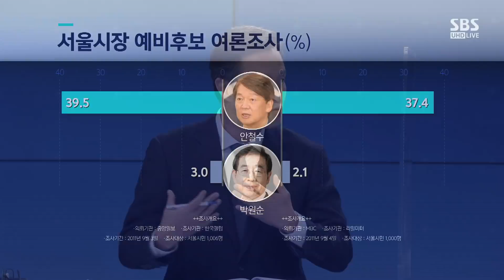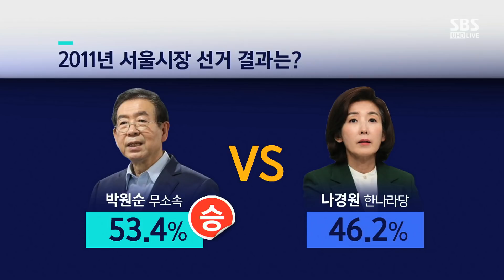"야권 단일후보" 자처한 안철수…'광폭 행보'로 기선제압? / SBS / 주영진의 뉴스브리핑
●광폭 행보 안철수

김민하 시사평론가
"안철수, 이미지 좋으나 이미지 이상의 것 보여줘야"

김병민 국민의힘 비대위원
"안철수, 선거 임박 때도 야권 단일화 입장 유지할지 의문"